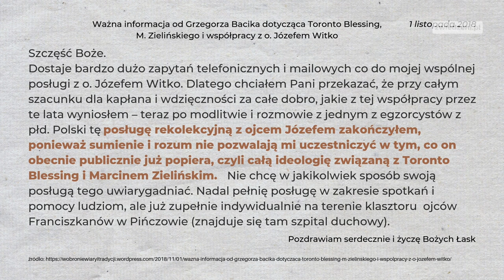Smutne kulisy działalności o. Józefa Witko | Grzegorz Bacik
Pan Grzegorz Bacik przez wiele lat współpracował z o. Józefem Witko. W pewnym momencie postanowił zakończyć tę wspólną posługę. O swoich motywacjach opowiedział w udzielonym nam wywiadzie.